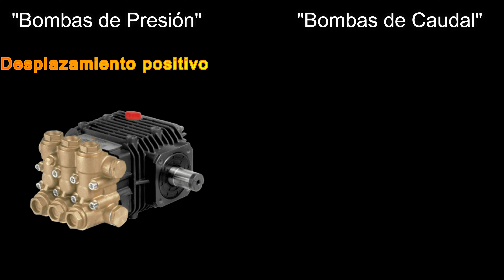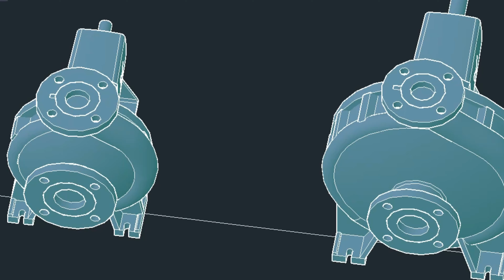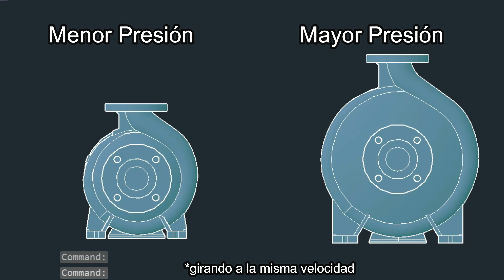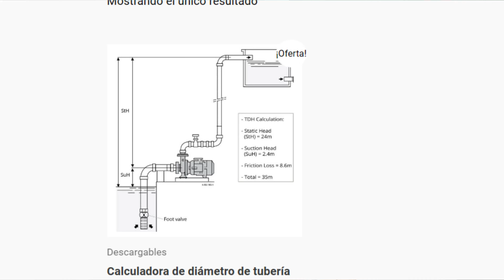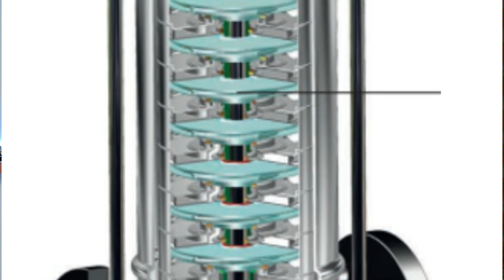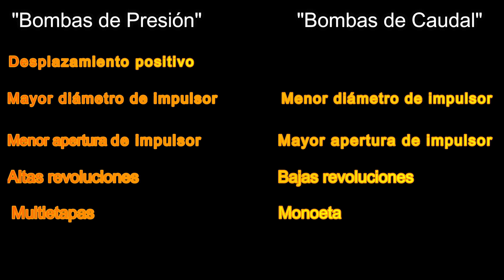🤯¿Es una Bomba de PRESIÓN o de CAUDAL? CÓMO SABERLO!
Aprende de BOMBAS DE AGUA para aplicaciones residenciales CURSO ONLINE COMPLETO!  Desde una casa hasta un edificio. TODOS necesitan bombas, impulsa tu desarrollo profesional, haz click en el siguiente enlace

Nuestra calculadora de diámetro de tubería te permitirá hacer los cálculos de manera rápida y sencilla. Simplemente haz clic en el enlace de abajo para comprar la calculadora por $ 3,99 (precio rebajado) , a través de PayPal y todas las tarjetas de credito, y recibirás un archivo digital que podrás descargar inmediatamente. ¡No pierdas más tiempo haciendo cálculos tediosos y compra la calculadora de diámetro de tubería hoy mismo!

¿Cuál es la diferencia entre una bomba de caudal y una bomba de presión?
¿Qué tipo de bomba se necesita para elevar el agua a grandes alturas?
¿Cuándo se requiere más caudal en una aplicación de bombeo?
¿Cómo podemos distinguir una bomba y saber cuál es su característica más prominente?
¿Cuáles son los tipos de bombas más apropiados para alcanzar grandes alturas?
¿Qué son las bombas de desplazamiento positivo y en qué aplicaciones se utilizan?
¿Cómo funciona el impulsor en una bomba centrífuga y qué características determinan la presión generada?
¿Cómo se relaciona el caudal con la apertura del impulsor en una bomba centrífuga?
¿Qué tipo de bombas son útiles para alcanzar grandes alturas verticales?
¿Cuál es la importancia de seleccionar adecuadamente las tuberías y accesorios en instalaciones de bombeo de alta presión?

En este video, Ruben Cobos, ingeniero especialista en equipos de bombeo, te ayudará a comprender la diferencia entre las bombas de caudal y las bombas de presión. Muchas veces nos encontramos confundidos al elegir una bomba, sin saber cuál es más adecuada para generar presión o caudal en diferentes aplicaciones.

El video comienza explicando que, cuando necesitamos elevar el agua a grandes alturas, como 60 o 90 metros verticales, requerimos una bomba de alta presión. Esto es crucial en situaciones donde se necesita generar presión para alcanzar alturas considerables, realizar lavado a presión o incluso cortar mediante chorros de agua.

Por otro lado, cuando se requiere un mayor caudal, como en aplicaciones de inundación en cultivos de arroz o cría de camarones, o en situaciones de desalojo de agua, es importante considerar una bomba que genere un flujo voluminoso.

Ruben destaca que ninguna bomba es exclusivamente de caudal o presión, ya que todas las bombas reciben energía mecánica y producen energía hidráulica en ambas magnitudes: caudal y presión. A través de ejemplos claros, muestra cómo identificar si una bomba tiene una característica predominante de alta presión o alto caudal, a pesar de tener la misma potencia.

El video se adentra en el mundo de las bombas de agua, explicando detalladamente los diferentes tipos, características y componentes clave. Se divide en tres secciones principales:

Bombas de desplazamiento positivo: Se mencionan bombas como las de pistón, engranajes, paletas y peristálticas. Se enfatiza que las bombas de pistón son las más utilizadas para bombear agua en este grupo.

Bombas centrífugas: Se hace especial hincapié en el impulsor como elemento principal de generación. Ruben explica cómo el diámetro del impulsor afecta la velocidad de aceleración del líquido y la conversión de energía cinética en energía de presión. Asimismo, se señala que el caudal se relaciona con la apertura del impulsor y cómo esto se refleja en el tamaño de la bomba.

El video concluye con consejos sobre la selección adecuada de tuberías y accesorios para instalaciones de bombeo de alta presión. También se menciona la posibilidad de utilizar varias bombas en lugar de una sola bomba de alta presión para evitar problemas de resistencia en las tuberías.

Algunas claves de busqueda:

Diferencia entre bombas de caudal y bombas de presión.
Cómo elegir la bomba adecuada para generar presión o caudal.
Tipos de bombas para elevar agua a grandes alturas.
Bombas de alta presión versus bombas de alto caudal.
Cómo reconocer una bomba de agua según sus características.
Cómo funcionan las bombas de desplazamiento positivo.
Explicación de bombas de pistón, engranajes, paletas y peristálticas.
Cómo funcionan las bombas centrífugas.
Importancia del diámetro del impulsor en una bomba centrífuga.
Relación entre diámetro del impulsor y caudal/presión generada.
Bombas multietapas para alcanzar alturas verticales.
Tipos de bombas multietapas: horizontales, verticales y sumergibles.
Consideraciones en la selección de tuberías y accesorios para bombas de alta presión.
Cómo calcular el diámetro adecuado de la tubería de descarga.